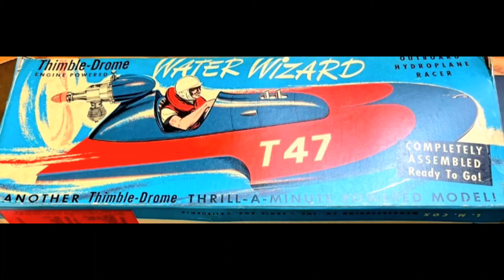Cox Water Wizzard Prop Tether Boat circa 1950💧Restored and Run on Lake Ronkonkoma💙 🚢 🚣‍♀️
Here is the maiden voyage of the Cox water Wizard . it was nice to get out on the lake and run this 74 year old boat. some tweaks and tuning needs to be done including no submerged debris or grass on the path. Enjoy